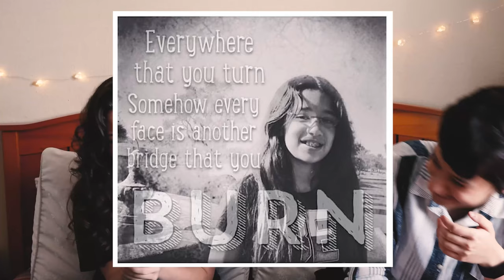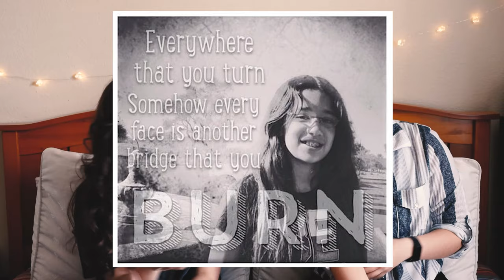Sister Tag!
Happy 18th Birthday to my sister, Talita! She is the best sister ever, so we did a sister tag in honor of her birthday.